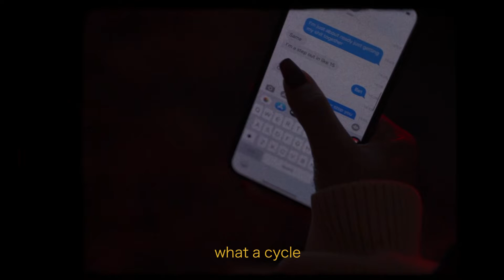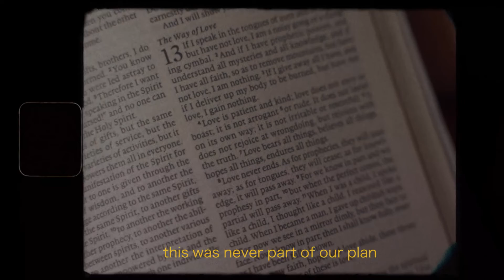Tufi - Love is patient (Official Poetry Video)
Broken bonds are pivotal in life. They have the ability to shift the paradigm of your thinking. Well from mine I learned many things.
This poem isn’t just about me; it’s for the people on Earth that struggle with communication, relationships, friendships, family - man, even their pets. I think we can all get together to agree that having a little patience is way easier than having an abundance of it. When you struggle with patience, it can lead to many adversities in your social life. For me, although it hindered my love life, it inspired me to write about this topic and share it with you all. There’s a difference between patience and tolerance. If you’re in a situation or relationship that’s clearly “toxic” or there’s no sign of him/her trying to make improvements in the areas that you’ve made clear need some work, you don’t have to endure that. My art is meant to inspire you by bringing my darkness to light and bringing that light to the darkness of the realities we all can relate to. I just express them my way. This poem is a reflection of my past self, which I have no problem sharing and being vulnerable about. Thank you to everyone who kept up with me to this point. Here’s to the release of my first poetry video. Shalom.